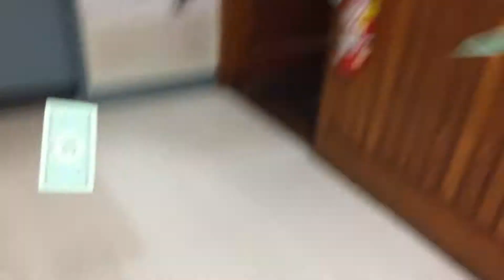Pennsylvania - Jenny and Hailey